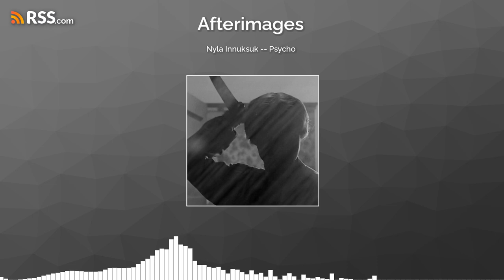Nyla Innuksuk -- Psycho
What better film could we have featured for our 13th episode than Alfred Hitchcock's 1960 classic Psycho? We discuss this early example of the slasher genre with Nyla Innuksuk, whose excellent first first feature Slash/Back revolves around a group of 14-year old girls from a remote Arctic community who take on an alien invasion.